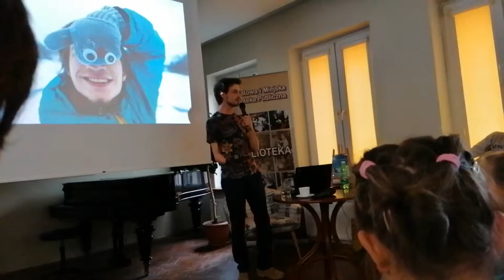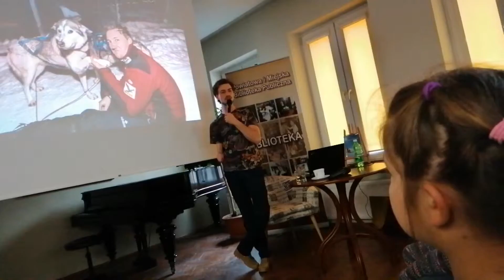J. Mela cz2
w Bochni